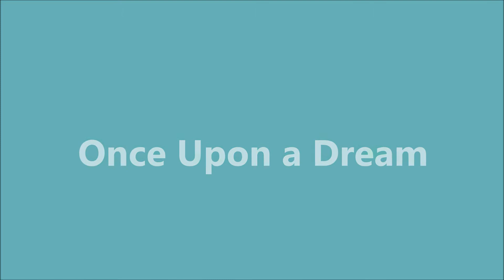Once Upon a Dream BILLY FURY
DEDICATED to one very special person.  "Once, once upon a dream, I met her..."